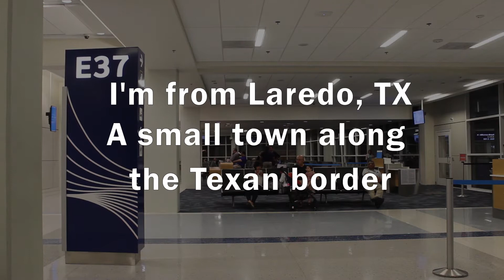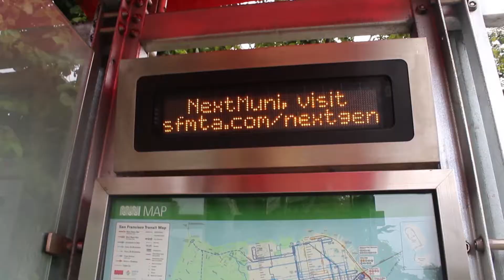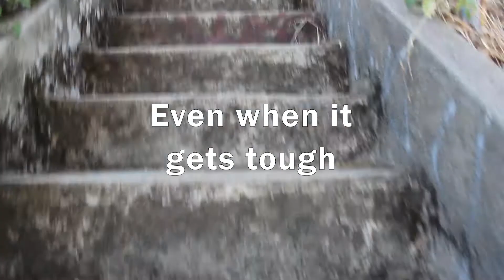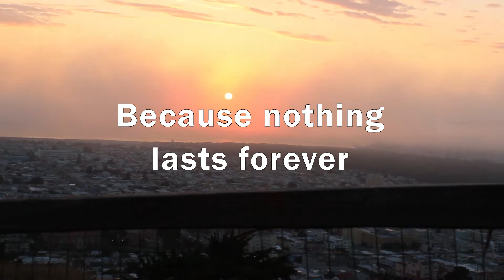Live Fearless, Nothing Lasts Forever | San Francisco, California | Travel Vlog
Whenever you have the chance, make choices that bring you out of your comfort zone. Doing this will allow you to learn about yourself, and what you really want from life.